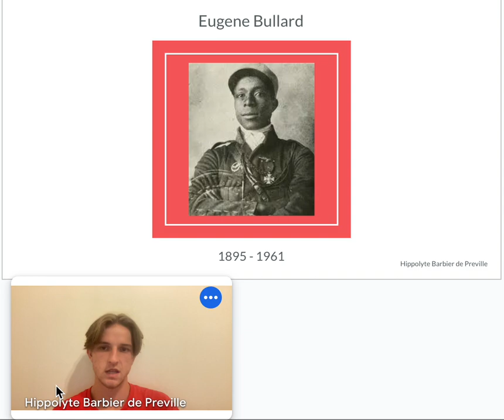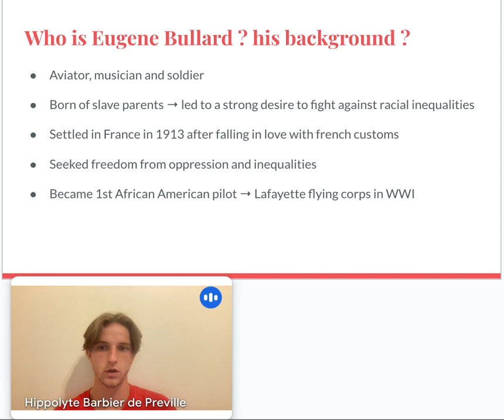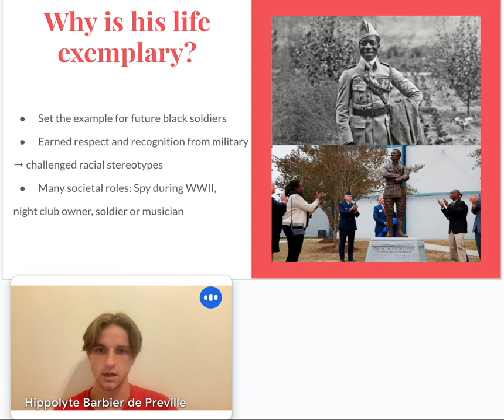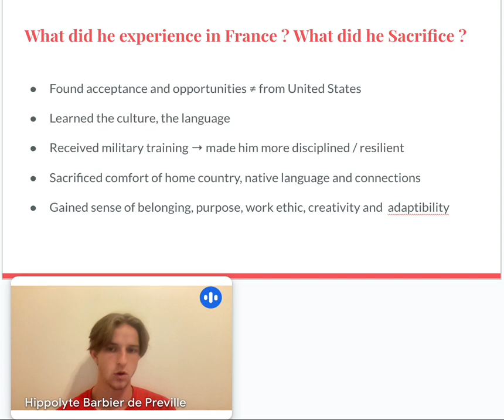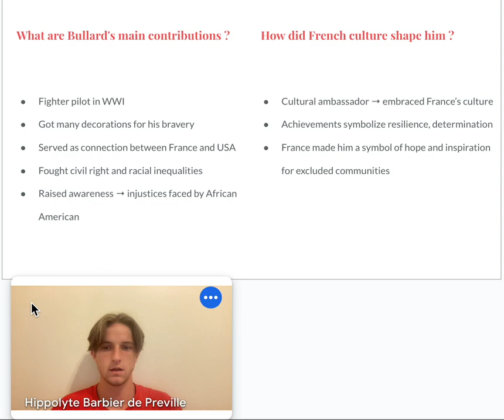Eugene Bullard presentation